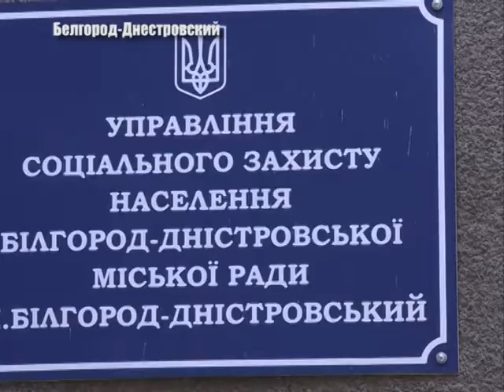Субсидия – помощь украинским семьям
Субсидия – это государственная помощь украинским семьям на оплату коммунальных услуг. Начальник отдела денежных выплат, управления социальной защиты населения Белгород-Днестровского, рассказала нашей съемочной группе, как можно рассчитать суммы.